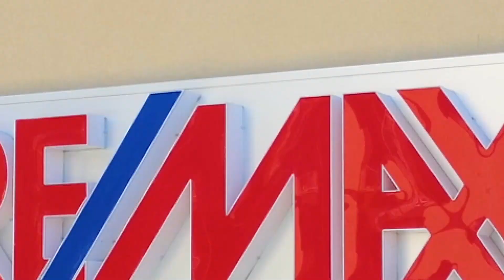Team Moncada, Bari via D'Aquino